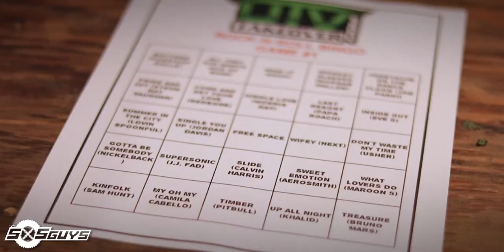UTV Takeover Coos Bay, OR - Part 2 - Beaches & Bandits | The SXS Guys Vlog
This Vlog continues our trip to UTV Takeover Coos Bay 2020! We continue our epic rides on the beach, awesome participatory events with the SXS community, and capping off the day with everybody's favorite, Rock-N-Roll Bingo! This is part two of three covering our trip to the PNW's premier UTV event and community games, rides, and more!

Rundown:
0:00 - Beach Rip
5:41 - Blind Bandit
7:34 - Show-N-Shine
8:39 - Raffles & Rock-N-Roll Bingo